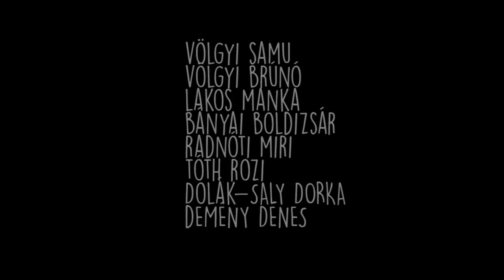SZITU: Mit csináljak, ha a többiek nem hagynak aludni a táborban?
SZITU - Tuti tippek a túléléshez!
Mit csinálj, ha a szobatársaid nem hagynak aludni a nyári táborban?